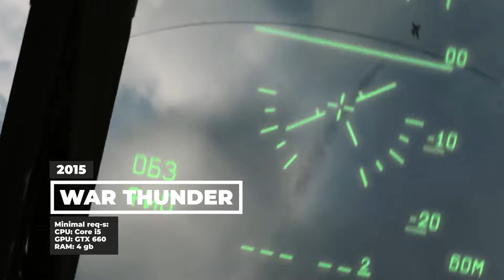14 GAMES that will TAKE UP all your time in 2024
Hey folks, it' s Deni! Today we are going to check out the top masterpiece games rated the highest! 14 GAMES that will TAKE UP all your time in 2024

Episodes:
0:00 Opening
1:07 Lost Ark
1:55 Euro Track Simulator 2
2:28 Eve Online
3:02 Warframe
4:04 Path of Exile
4:46 Monster Hunter World
5:25 Mount and Blade 2: Bannerlord
5:59 Deep Rock Galactic
6:41 Black Desert
7:32 Rimworld
8:13 Naraka Bladepoint
8:53 Pubg
9:23 War Thunder
9:56 Rainbow Six Siege